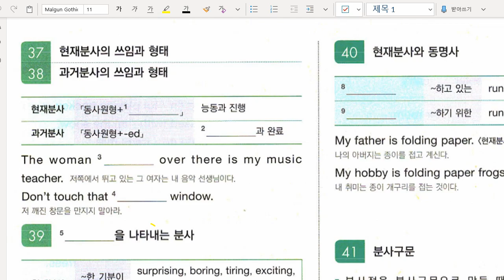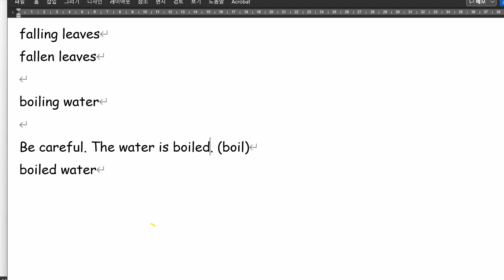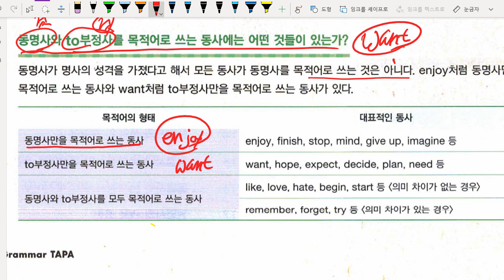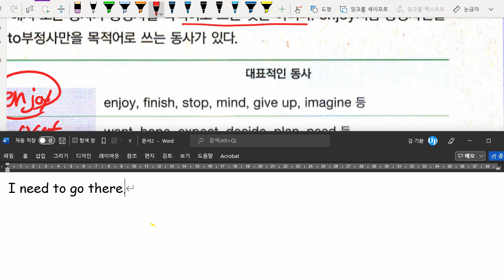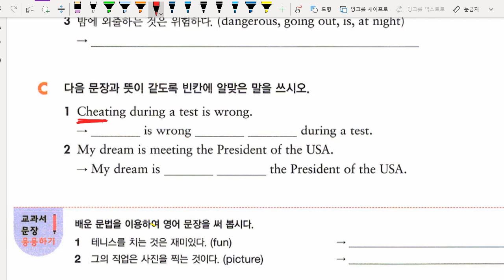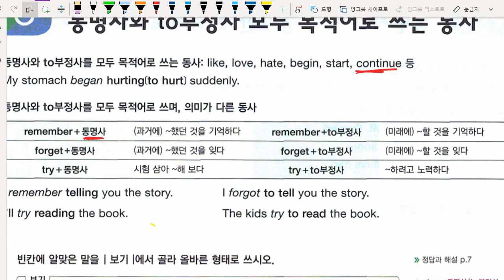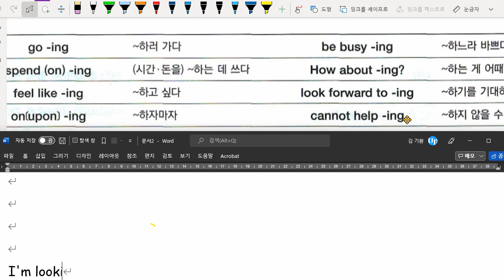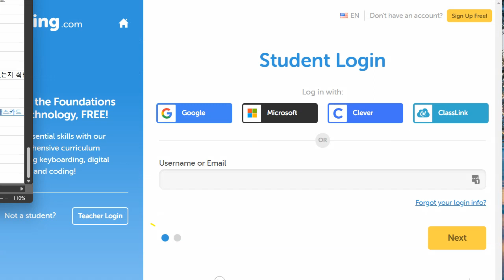중2 2021 12 21 문법 분사구문 문법 동명사